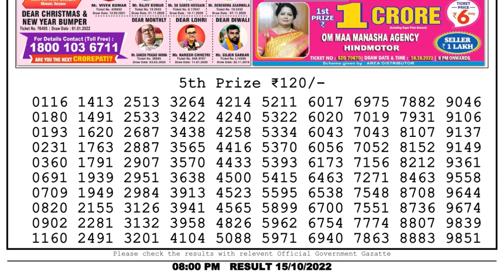🔴Dear Lottery Sambad Live 8pm today 15.10.22 Nagaland State Lottery Result